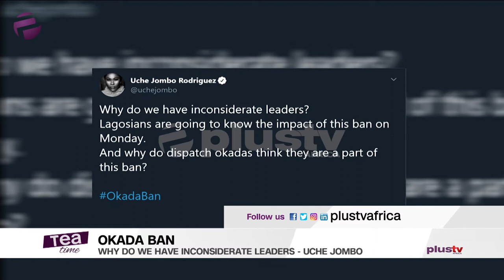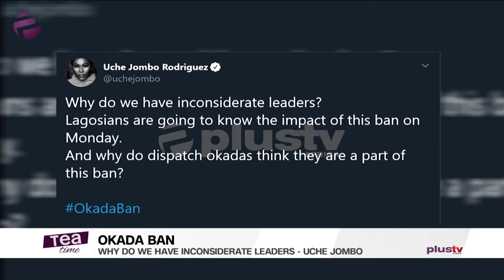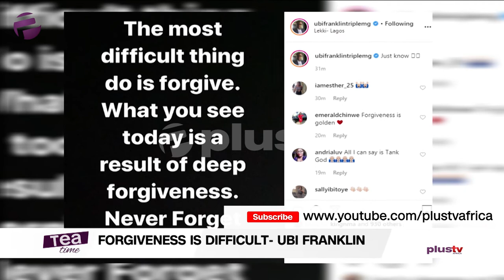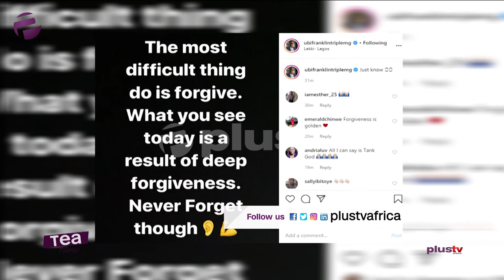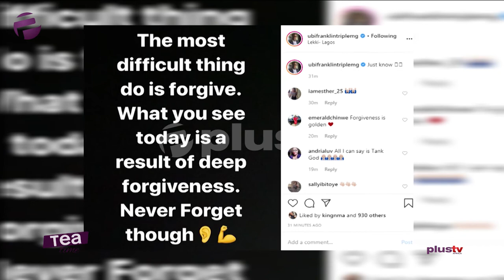Tea Time (Entertainment Show); Monday, February 3rd (Morning Show)